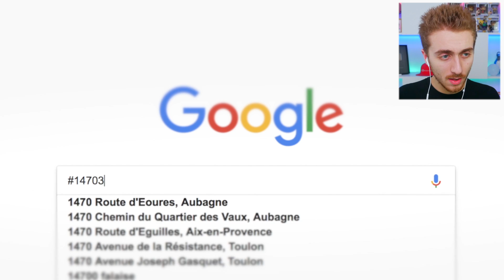VOUS AVEZ PAS VU MON CERVEAU ?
EH BAH C'ETAIT VRAIMENT PAS EVIDENT T-T
door français ( fr )

SORA
BP109
77706 Marne la vallée Cedex 4